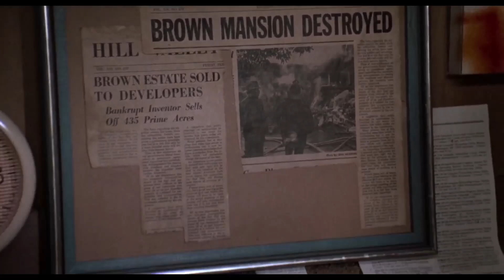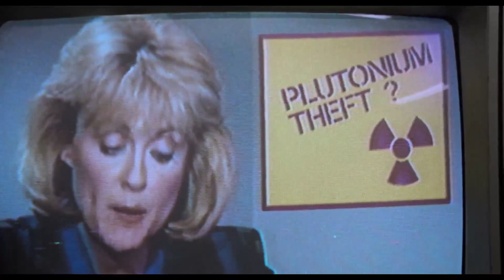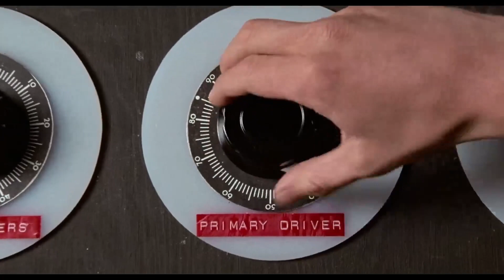Озвучка Back To The Future | #1